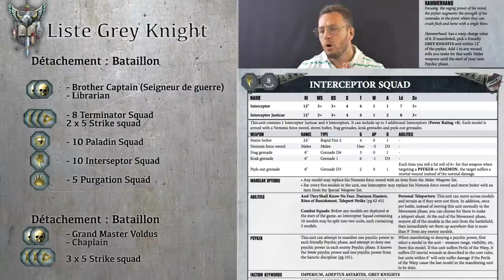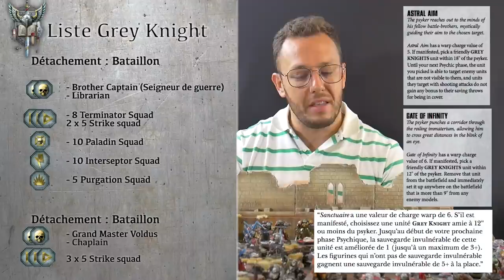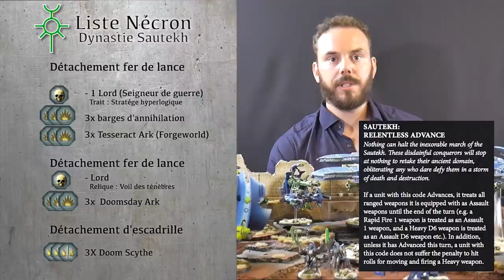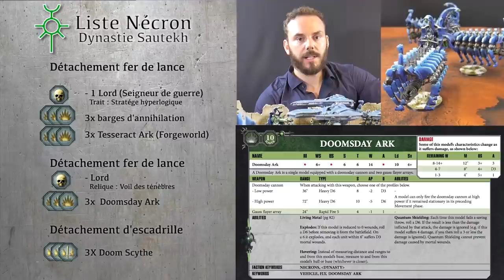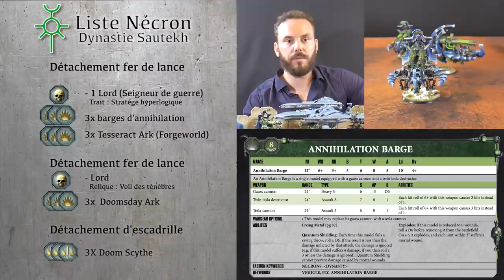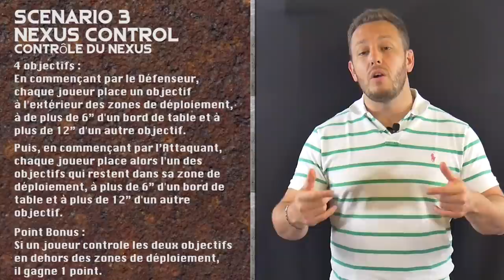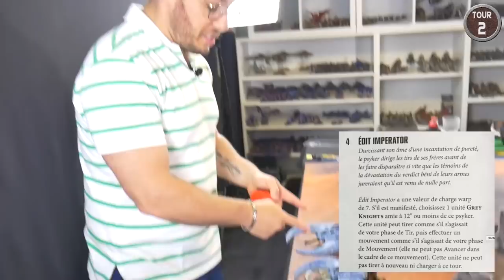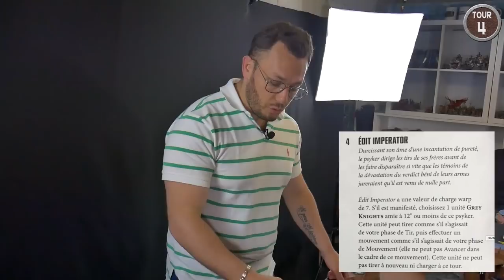Rapport de bataille Warhammer 40000 - Nécrons VS Grey knights - Format ITC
Cette vidéo t'a plu ? Pour nous soutenir et nous aider, tu peux faire un don Tipeee si tu le souhaites:

-10% sur toutes les figurines Games Workshop et ASOIAF avec ce lien d'affiliation qui nous permet de récupérer un petit pourcentage à chaque vente (Code promo CTV10 pour votre premier achat)

Vous souhaitez faire peindre vos armées ? Découvrez le service de peinture Waaagh Ko'lor et passez vos commandes de la part de Commandeur TV !